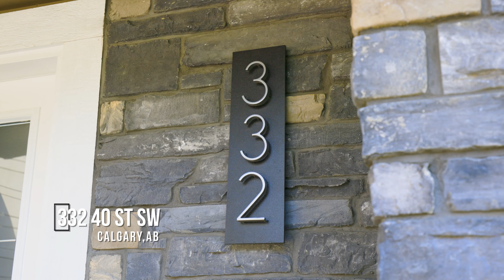Calgary Real Estate Property Video Tour Production - 332 40 St SW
332 40 St SW
This property is listed by
Lauren Hines
Engel & Völkers